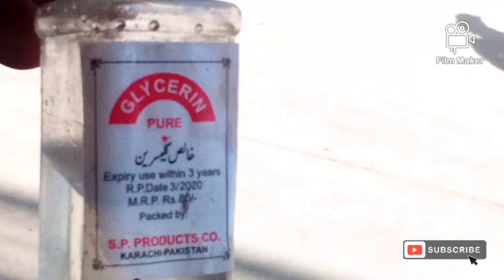aseel murga fight 3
video by  faisal malik

channel name  animals lover pk

 catagory    pets pigeons and animals

 dosto aj ke is video me ap ko btao ga ke animals or birds kiss tarha rakhe ja sakte hain or me ap logon ko setup bnane ka triqa bhi btaoo ga is video me ap logon ko parrots kabootar pigeons aseel murg7ha  murghe  ke baree me complete detail do ga dosto me daily routine me animals or birds se related video upload karta hu or hum inshallah future me lallukhet or saddar birds market ka visit bhi krain ge umeed he ke ap ko ye video bhot pasand  aae ge thank you so much

جاوا اسیل
اسیل چوزے
پیور قوالٹی اسیل
اسیل سندھی مرغے

1) How to start birds and animals business
2) how to take care buggies parrots and pigeons
3) How to give breeding formulla
4) visit birds and animals market lallukhet
5) buggies parrots and pigeon setup
6) saddar animals and birds market